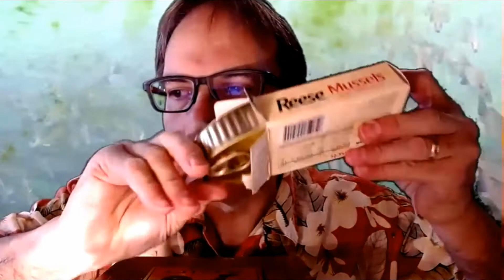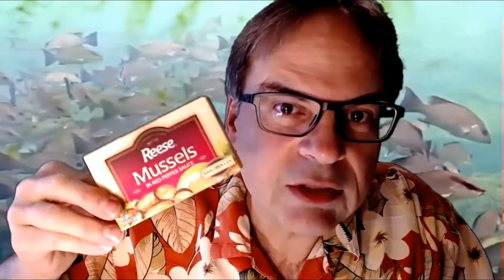Reese Mussels in Red Pepper Sauce Youtube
Here you can access Quick Links to My Others Videos

About:
Rocky Nichols: Speaker, Writer, Minister, Life Long Learner
Interests: Unusual Foods, History, Science, Human Behavior
Hobbies: Collecting Antiques, Artifacts, Curiosities
Dislikes: Proper grammar (Improving), Political Correctness (Trying), Liver (Done with it!)
Notable Achievements: Former Kick Boxer (Torn ACL ended career), Former Private Pilot (scared of heights), Former Reptile Handler (got married, wife don't like snakes)

Why do I have these YouTube Channels?
1st: I see life different than most people and want to share that vision.
2nd: I find interest in simple things and hope to inspire others to do the same.
3rd: I have fun with everything. Life is truly serious, but sometimes we can all lighten up!
4th: As an entertainer, I wish to make people laugh. As a minister I wish to see people changed. Therefore, you find an unusual mixture of both in my videos.

Why is "DTM" behind my name?
. . . DTM is the highest Public Speaking designation granted by Toastmasters International.
. . . Toastmasters is the worlds most recognized Public Speaking organization.

Why don't I smile more?
. . . I'm always smiling inside.
. . . But my focus on the topic overrides my facial expressions.
. . . I usually smile at the end of each video, when the pressure is off.
. . . But I'll try to improve on that.

Why do I like sardines?
1. They are the perfect food.
2. They are sustainably harvested.
3. Since few people like them, I will never run out of them.
4. They are nostalgic . . . my dad and uncles all ate them. I will too.

This Information was updated: October, 2020